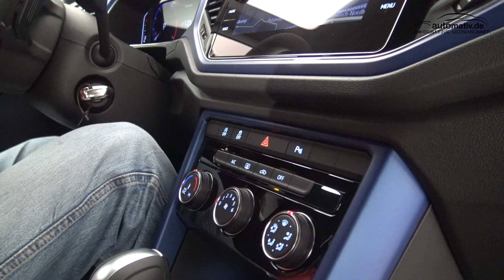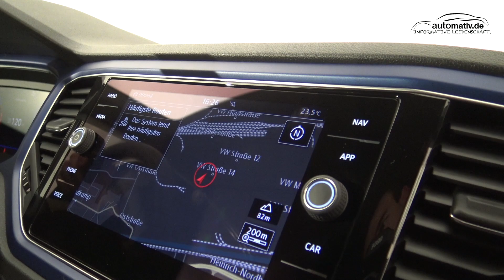Neuer VW T-Roc R (2019) mit 300 PS und 400 Nm | Sitzprobe | Preis | Details | Marktstart | Akrapovic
Performance und SUV geht nach wie vor nicht? Finde ich auch - mit Ausnahme des Cayenne Turbo, der es irgendwie doch schafft, das Gefühl eines Sportwagen halbwegs zu vermitteln. Große Chancen auf ein Sportwagen-ähnliches Gefühl sehe ich aber tatsächlich beim neuen VW T-Roc R: 300 PS und 400 Nm gehen an alle vier Räder. Und ja, es ist ein SUV - aber ein kleines gedrungenes. Das Fahrwerk ist um 20 Millimeter tiefer, die Sitze mit Alcantara- (Microfaser-) Seitenwangen ausgestattet und am Heck thront eine Akrapovic-Anlage. Stark: ich saß schon drin!

Technische Daten VW T-Roc R (2019):
Motor: 2,0 TSI Twin-Scroll Turboaufladung
Antrieb: Allradantrieb 4Motion, Haldex-Kupplung
Leistung: 300 PS
0-100 Km/h: 4,9 Sekunden
Felgen: 18 Zoll Spielberg Serie, 19 Zoll Pretoria optional

AUTOmativ.de ist ein seit 2009 existierendes Online-Magazin für Mobilien aller Art. Schwerpunkt der Veröffentlichungen liegt auf Neuheiten, Fahrberichten, Expeditions- und Reisemobilen sowie auf Messe- und Veranstaltungsberichten.